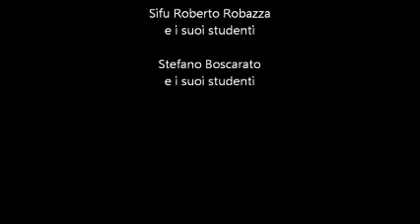Traditional Wing Chun Kung Fu by Sifu Angelo Nardo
Chi sao seminar in San Donà di Piave (Italy) - nov. 27, 2016.